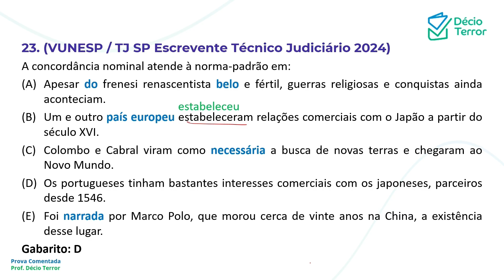Português TJ SP Escrevente 2024 questão 23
23. (VUNESP / TJ SP Escrevente Técnico Judiciário 2024)
A concordância nominal atende à norma-padrão em:
(A) Apesar da frenesi renascentista bela e fértil, guerras religiosas e conquistas ainda aconteciam.
(B) Um e outro países europeus estabeleceram relações comerciais com o Japão a partir do século XVI.
(C) Colombo e Cabral viram como necessário a busca de novas terras e chegaram ao Novo Mundo.
(D) Os portugueses tinham bastantes interesses comerciais com os japoneses, parceiros desde 1546.
(E) Foi narrado por Marco Polo, que morou cerca de vinte anos na China, a existência desse lugar.
Gabarito: D